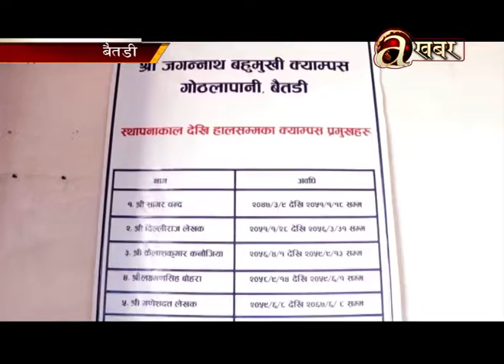त्रिभुवन विश्वविद्यायलका प्राध्यापक र कर्मचारीतलबलगायत अन्य सेवा सुविधाबाट वञ्चित